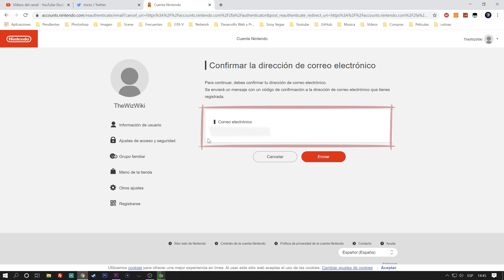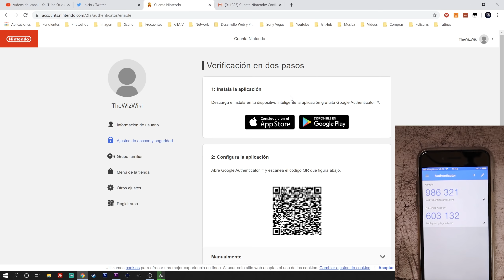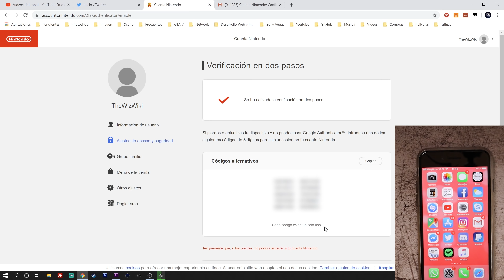⚠️ Cuidado ⚠️ Tienes que activar la verificación en 2 pasos si tienes una cuenta de NINTENDO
🕹️ Mis Consolas 🕹️

🎮 No seas tonto y pilla buenas ofertas en videojuegos aquí 🎮